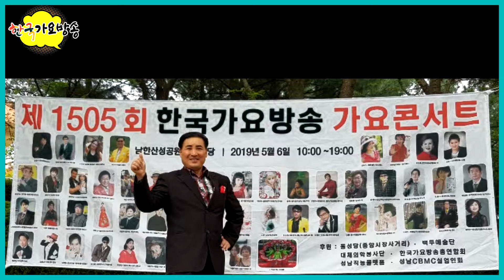가수공산-메들리영상=한국가요방송총연합회.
2021년korea TOP sing.a-특별 이벤트
악기음악-(작사.곡.편곡)
21세기는움직이는스마트폰시대 한국 가요 방송 은
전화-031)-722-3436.